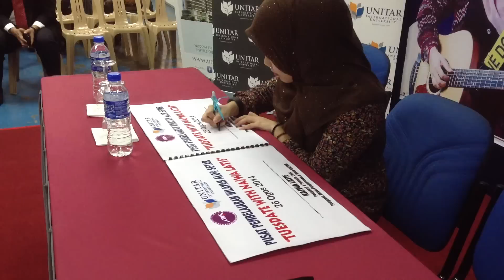[News]Tuesdate With Najwa Latif At UNITAR International Universiti Campus Alor Setar